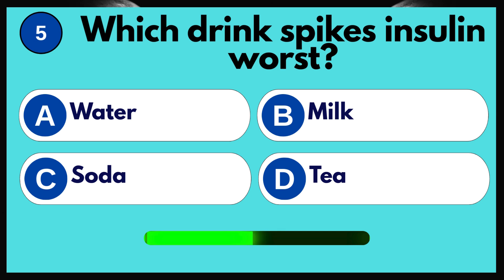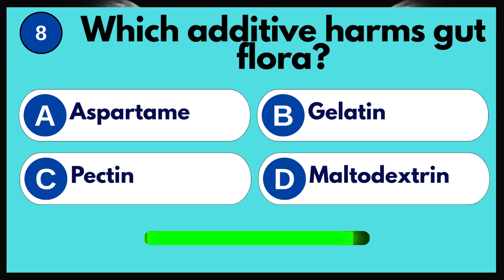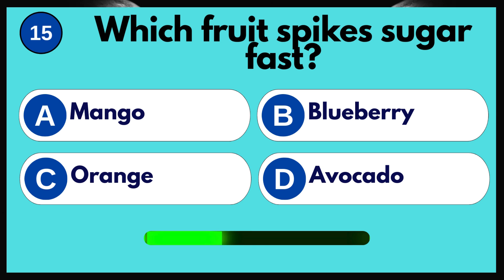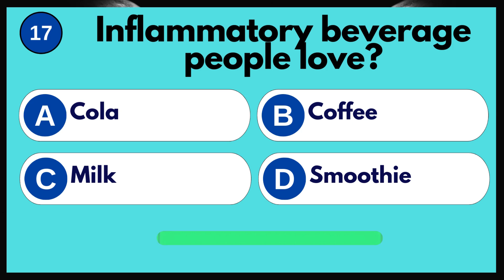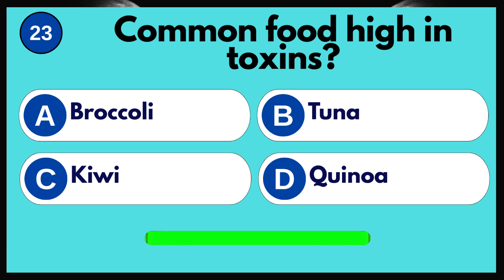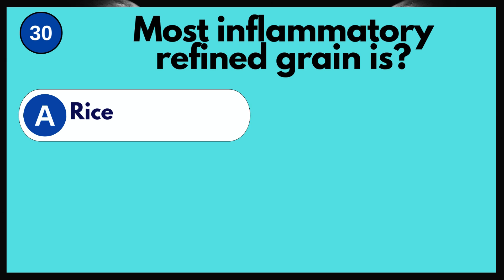Can You Pass This Human Body Quiz? 🧠 Take This 30-Question Anatomy Quiz! 📚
Knowledge Time is a great opportunity for those who love learning! On our channel, you will find videos that will help you enrich your knowledge in various fields. Get new knowledge by getting acquainted with interesting and useful information on science, technology, history, psychology, art and many other topics! Our goal is to inspire every viewer to increase their level of intelligence and knowledge. Make your day more interesting and useful at Knowledge Time with us!